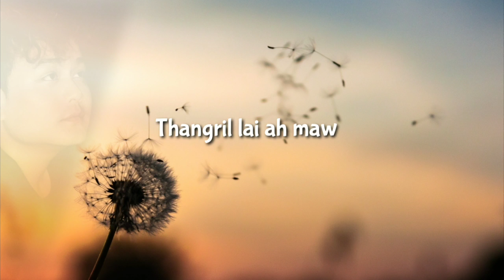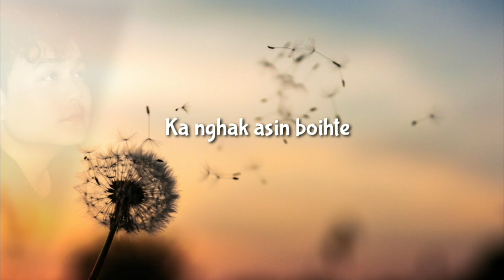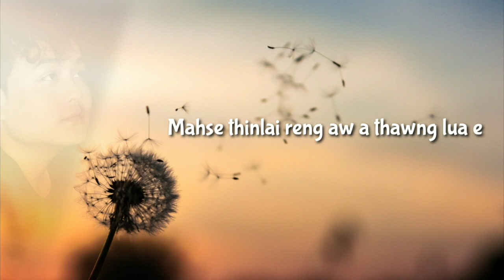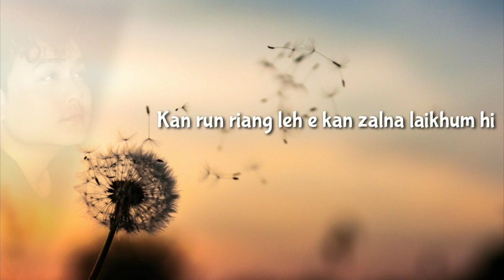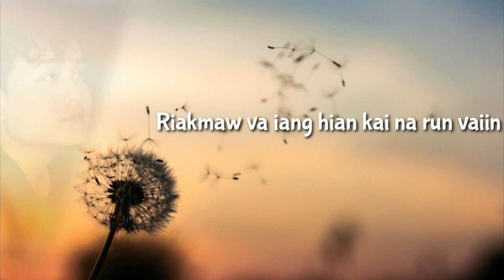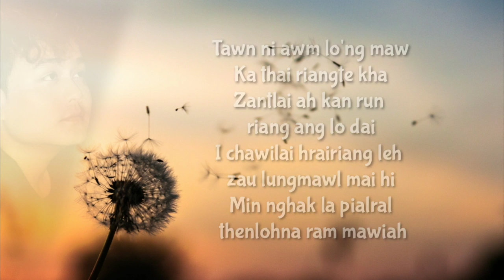F.ZOMUANPUIA - KA THAI (COVER)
Phuahtu - C.Vanlalzuia
Music & recording  Melody recording studio
Phalna neilova lo uplaod chhawn phal anilo